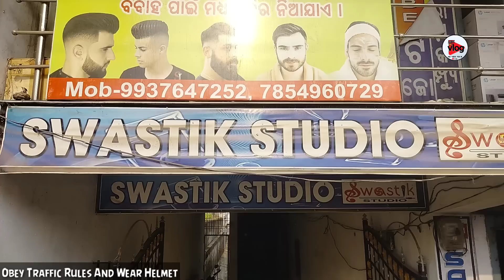Ame khed khedu lok ho SONG 😱 COMING SOON // Sambalpuri Vlog video // Mr NILU Vlog